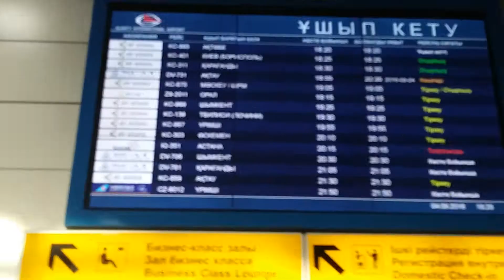Алматы Сентябрь 2016 Как мы потусили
Подпалив Астану мы двинули на поезде Тальго в Алмату, сев в вагон вечером я почти сразу же уснула, т.к. в Астане этого сделать так и не получилось), проснувшись уже в моей любимой Алмате, городе моего весёлого студенчества я тут же решила не заморачиваясь двинуть по моим любимым Чечелам с любимыми подругами. И судьба нас завела в "Тот самый бар". Насколько меня впечатлил "Приют бодливой козы" в Астане, настолько же я влюбилась в это место! Не поспавши, днём меня ждал культурный выгул детей, после бескультурной ночи). Мы прокатились на канатной дороге и колесе обозрения горы Кок Тобе, на большее меня не хватило)